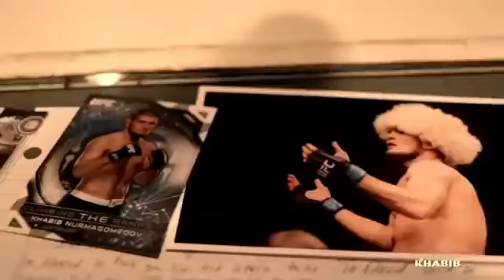khabib nurmagomedov - the eagle